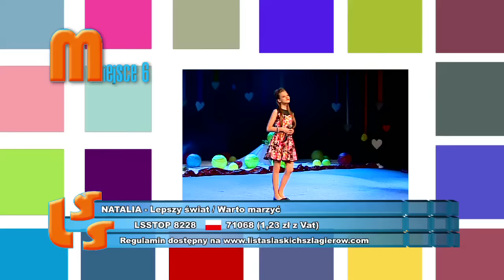413 NOTOWANIE część 3 - 13.03.2016R. oficjalne notowanie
JEDYNY TAK SZLAGIEROWY SKLEP
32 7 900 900, 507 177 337